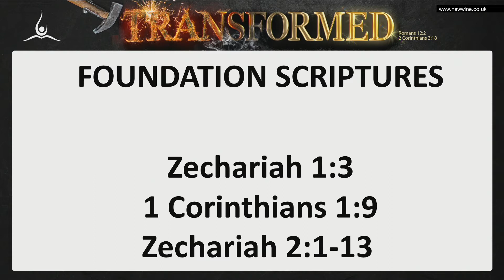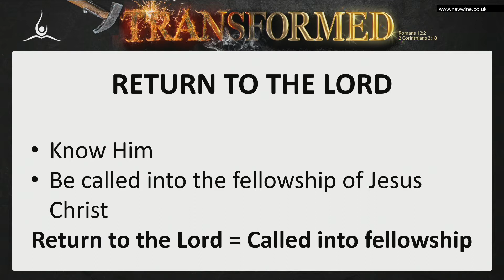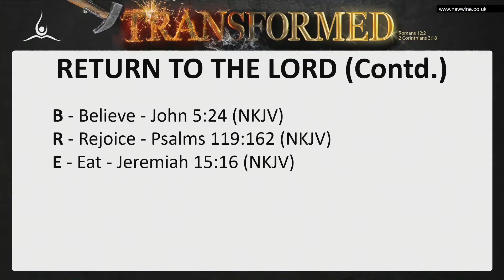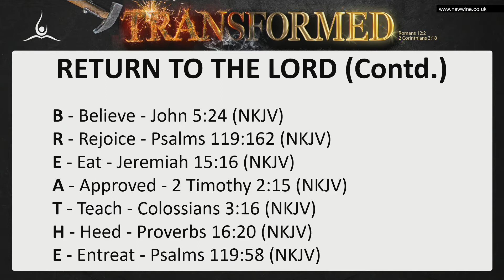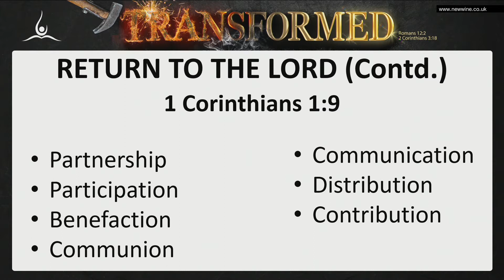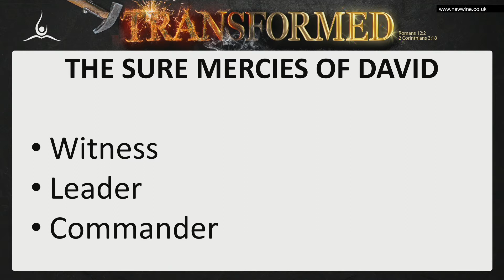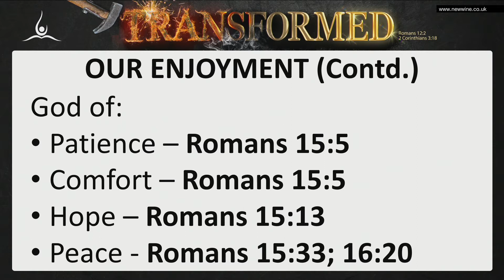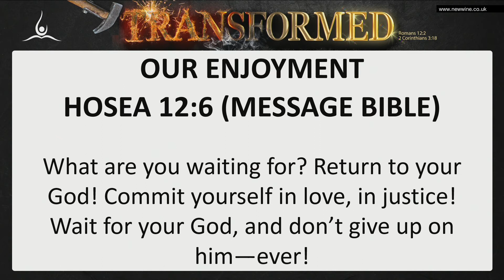Transformed and Preserved - The Lord of the Call (Part 2) - Pastor Kola Taiwo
In the first part of this message, we saw that God calls His people to return to Him, and promises to return to them (Zechariah 2: 10). Some may ask questions such as, “where is God in the midst of Covid19?” But the answer to that question is found in another important question, “where are you…?” The question reminds and encourages us to return to the Lord and take shelter in Him. Returning to God means acknowledging that help can only be found in Him (Daniel 11: 32). It is in returning to God that we find ourselves doing great exploits, despite the challenges in our world today.

Learn more about transformation (& preservation), with Pastor Kola Taiwo.